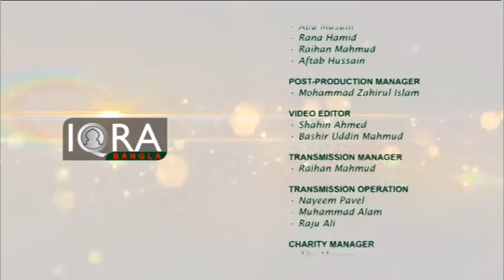Nurul Quran 15122016 (Patriot/ দেশপ্রেম) Part 3 By Moulana Foyez Ahmed